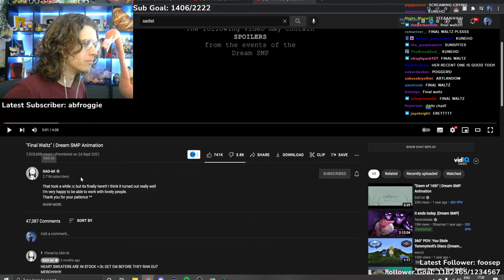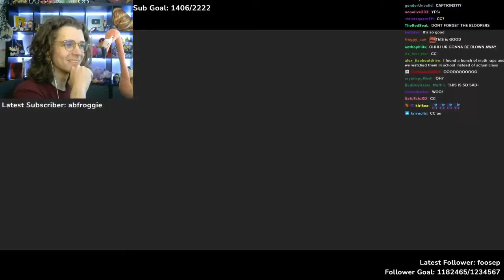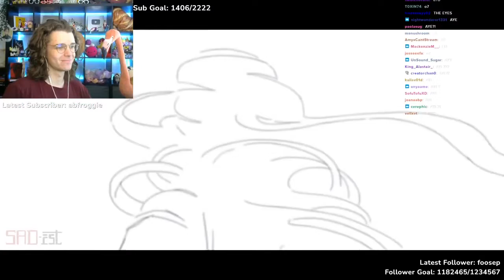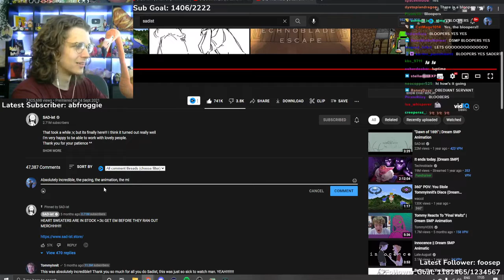ERET REACTS TO FINAL WALTS SAD IST ANIMATIC dream smp